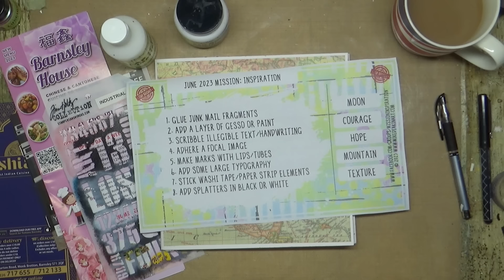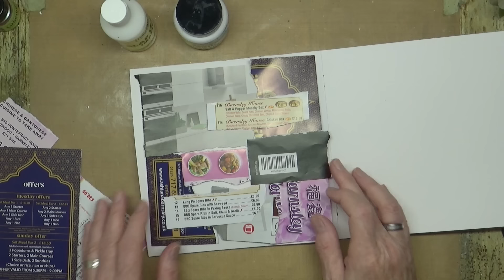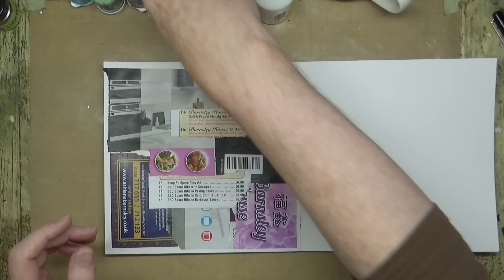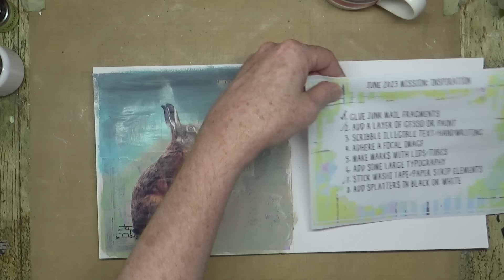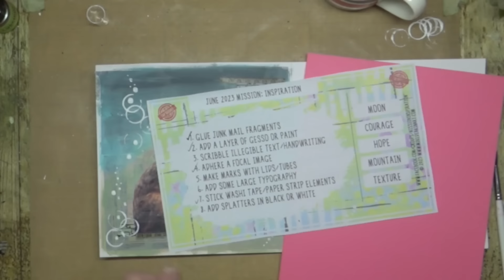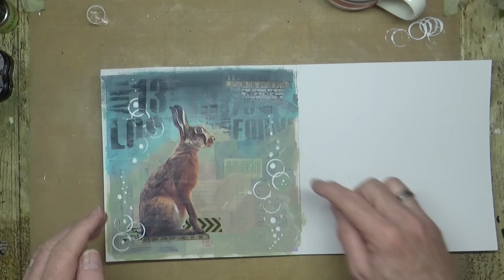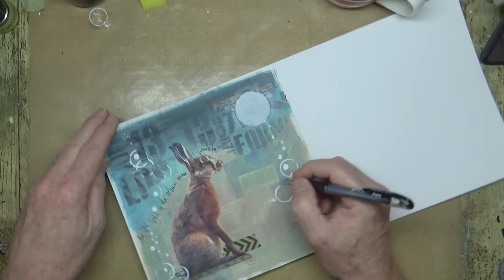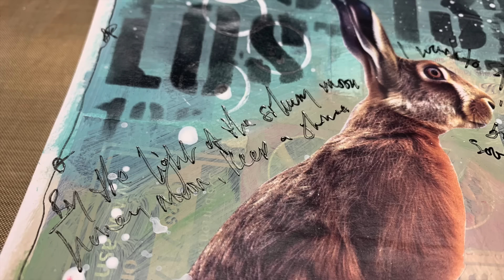June 2023 - Mission: Inspiration Art Journal Page & Prompts.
It's time for another art challenge over on our Mission: Inspiration Facebook group. Join me as I work through June's prompts to create my art journal page project!